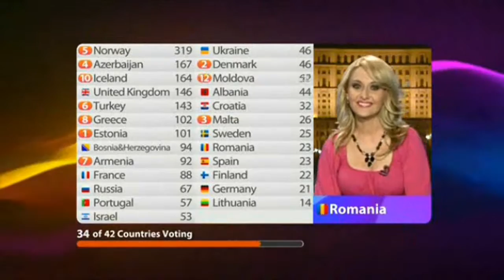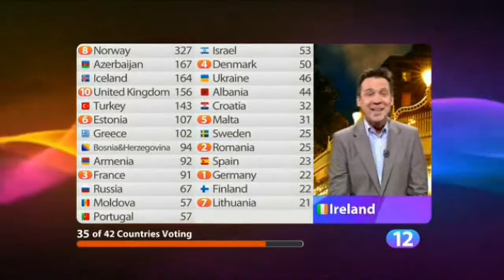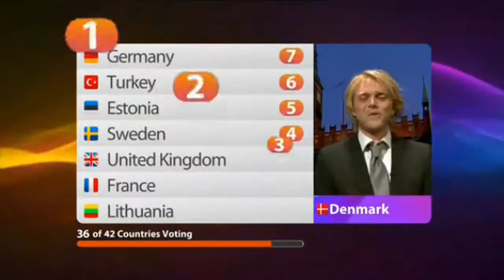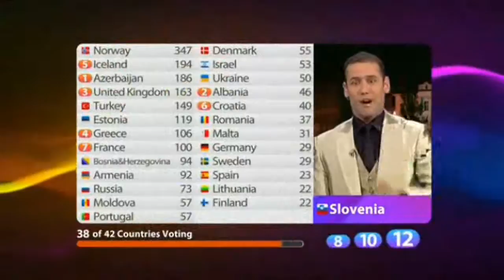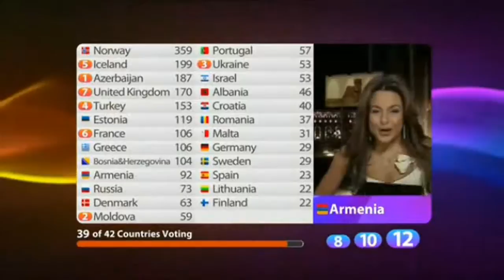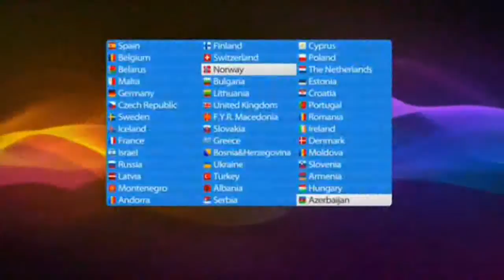Eurovisiooni Ülekanne (Mart Juur & Andrus Kivirähk) Vol.5 HD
Raadio2-e Eurovisiooni Finaali Ülekanne /hääletus (viies osa)
Kommenteerivad: Mart Juur ja Andrus Kivirähk
Rahva Oma Kaitse!